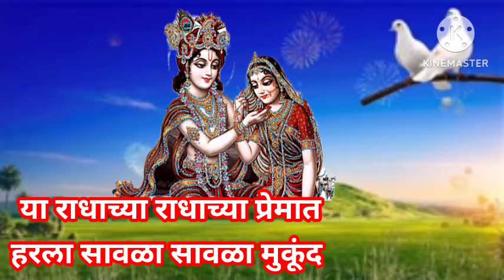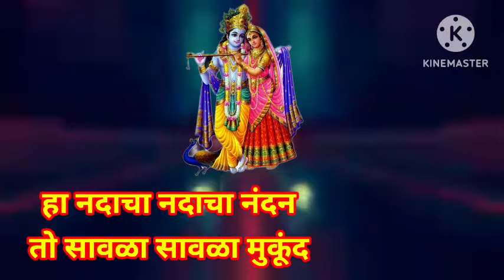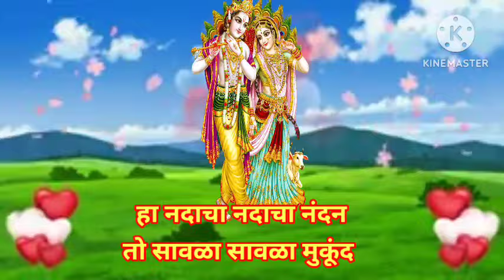दंग व्हाल अशी गवळण या राधाच्या राधाच्या प्रेमात@anandigav-shaharvlog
या राधाच्या राधाच्या प्रेमात 🚩 कृष्ण भजन🌹श्री कृष्ण राधाकृष्ण मुरलीधर मोहन मुरारी घनशाम लडू गोपाळ गिरीधारी बासुरी वाला देवकीनंदन वासुदेव नंदन माऊली कृष्ण भजन गवळण @anandigav-shaharvlog